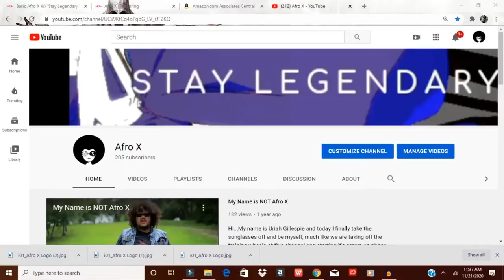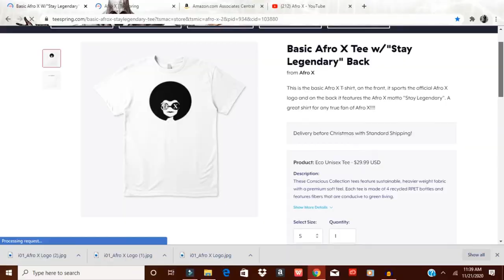Anime Legends: Naruto Uzumaki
Today I give you a quick rundown of who Naruto Uzumaki is and debut my new sponsor programs.

Vote in the comments which end card is better, the speech one or the still one.

Naruto Vol. 1
Naruto Season 1 Vol. 1 DVD Box Set

Welcome to the Show, we're glad you've come, bring your friends and get ready for an experience unlike anything you've ever seen before, we're pushing for 1000 subs, and while that's certainly a lofty goal, I'm sure we can reach it...one thing's for sure, you keep watching, and I'll keep putting up content, thanks again for watching this video!
___________________________________________________________________________________"Enter at your own peril, past the bolted doors where Impossible Things May Happen...That The World's Never Seen Before."-Makoto Iwamatsu (Dexter's Laboratory)